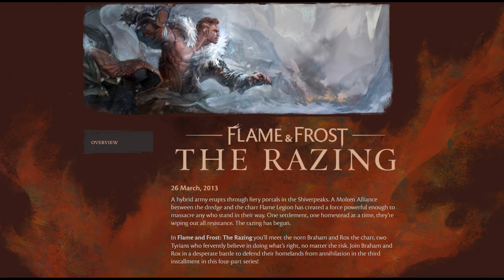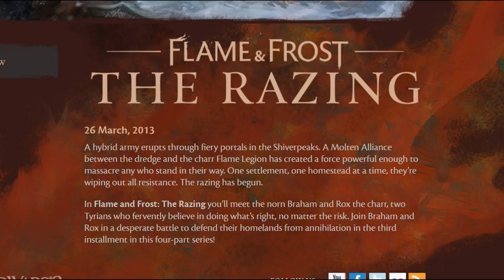Flame and Frost: The Gathering Storm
My in-depth look at all the living story content added in the february patch. There's a new city! Sort of..